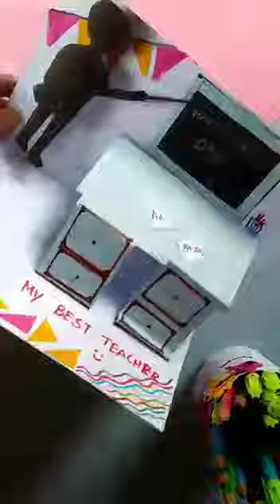Teachers Day 3D Card